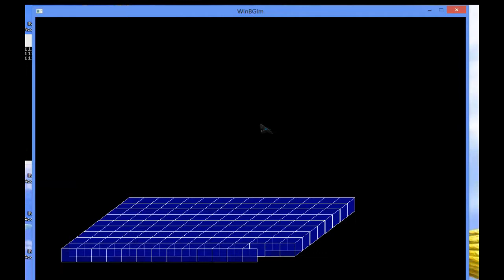Proyecto- Fast Plane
Estructuras de Datos y Algoritmos A